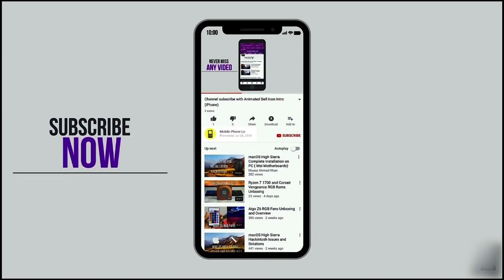Samsung Galaxy M21 | Samsung Galaxy M31 | Samsung Galaxy M41 | Leaked | MobilePhoneLo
For Latest Mobile News, Mobile Leaks and Upcoming Mobiles.

Samsung Galaxy M21 | Samsung Galaxy M31 | Samsung Galaxy M41